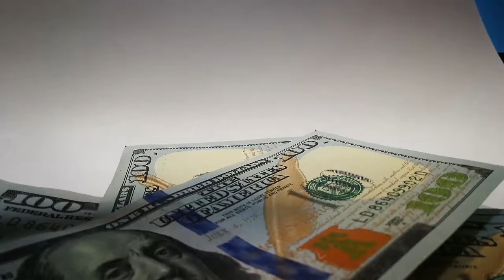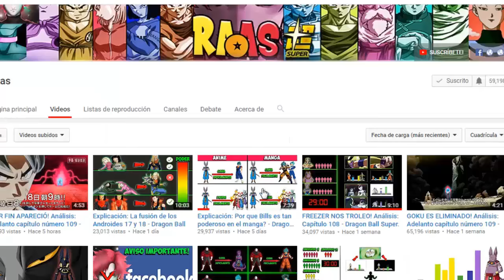Explicación: La doctrina egoísta (migatte no gokui) en la vida real - Dragon Ball Super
Los episodios 109 y 110 de dragon ball super nos mostraron el nuevo estado de Goku. En este vídeo te revelo como puedes activar la doctrina egoísta (migatte no gokui) en la vida real y aplicarla en el día a día.

Este vídeo contiene:
Migatte no Gokui
Doctrina Egoísta
Goku vs Jiren
Goku Migatte no Gokui vs Jiren
Goku Migatte no Gokui vs Kefla

Episodios de esta semana:
Dragon Ball Super capítulo número 122
Dragon Ball Super capítulo número 123

"Tags" NO DAR IMPORTANCIA

Dragon Ball Super Capitulo numero 123
Dragon Ball SuperCapitulo 115
Dragon Ball super Capitulo 116
dragon ball super capitulo 122 español latino
dragon ball super capitulo 122 sub español
donde ver dragon ball super Capitulo 122 en vivo
Dragon ball super capitulo 124 sub español
Dragon Ball Super Capitulo 124 español latino
dragon ball super capitulo 124 español latino completo
dragon ball super capitulo 124 avance